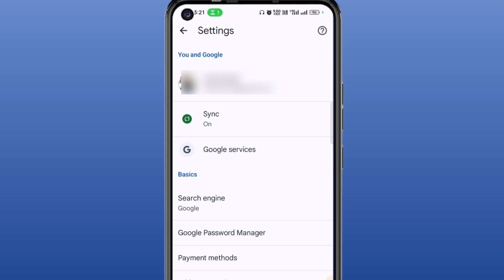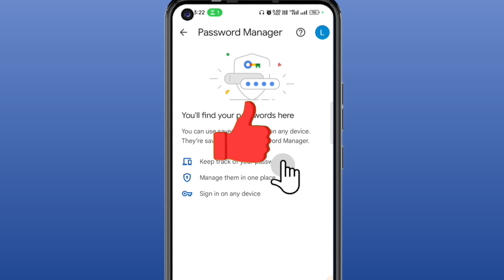Email ka password kaise pata kare ! Email id ka password kaise pata kare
Dosto Aaj Ke Is Video Me Maine Aap Sabhi Ko  Bataya Hai Ki Gmail id ka password kaise pata kare Or Gmail ka password kaise dekhe

Your Queries⤵️

email ka password kaise pata karen